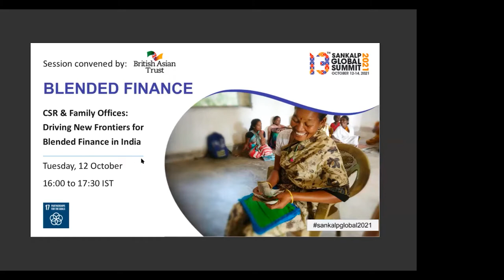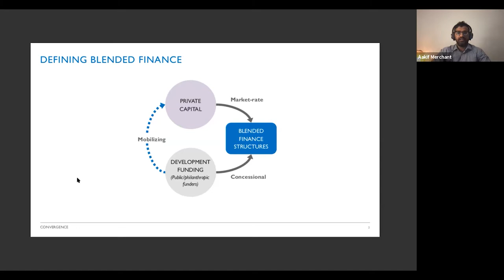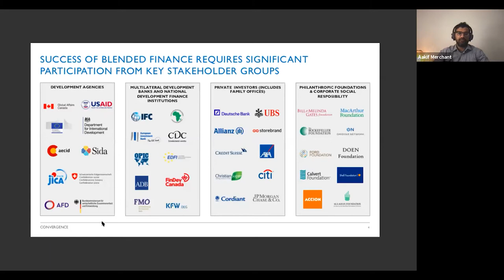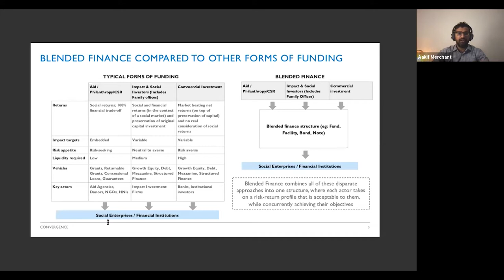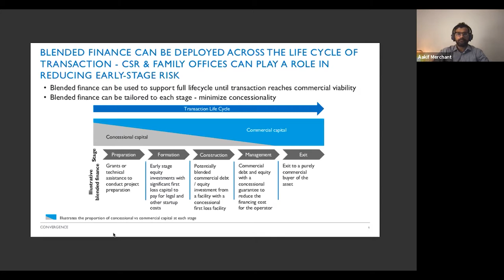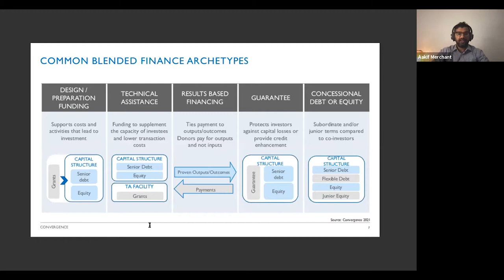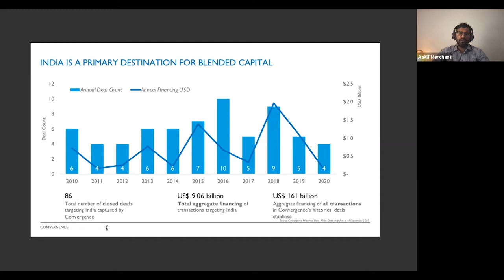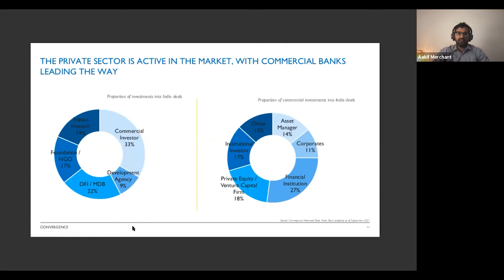CSR & Family Offices– Driving new frontiers for blended finance in India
Over the last 6 years, India has witnessed robust growth of blended finance instruments, and been a sandbox of innovation in this space. Blended finance approaches, that make strategic use of philanthropic and public funds to mobilize private capital to achieve development outcomes, have globally mobilized approximately $161 billion in capital towards sustainable development in developing countries to-date. According to Convergence, since 2010, approximately 13 percent of all transactions have targeted India. Sectors such as skills, education, and healthcare are prominent areas where blended finance is being used in India. Several types of instruments such as debt-based structures, impact bonds, and pay for success tools with guarantees built in are also being trialled. However, to date, these tools have been primarily driven by philanthropic organisations or private investors, with some early interest by the government to use these tools.

The Corporate Social Responsibility (i.e., the legally mandated 2% of corporate profits that must directed to charitable activities) provides an additional funding pool, of almost ~$7 billion towards meeting SDG goals.  In 2020, family philanthropy tripled its corpus to USD 1.6 billion. This pool of funding is estimated to grow even further with the boom in ultra-high-net-worth families in India, and their increasing interest in deploying capital to fund social causes.

 This session will aim to stimulate discussion between CSR leaders (especially companies with a financial services focus), family offices, and experts in blended finance on the opportunities in blended finance in India. We will bring together panelists from financial institutions such as private and public banks, CSR leaders, family offices, and blended finance experts to discuss both their global best practices in blended finance and how they see these working in India.

This session is curated by British Asian Trust.